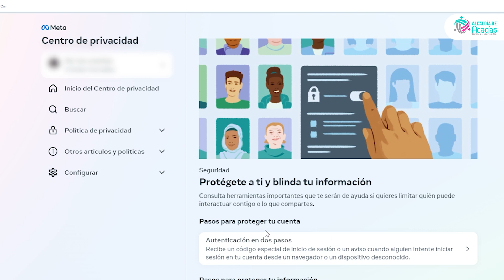SEGURIDAD DIGITAL: SEGURIDAD EN 2 PASOS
Desde la estrategia Yo Compro Acacías, entregamos las siguientes recomendaciones para proteger su cuenta y ofrecer más seguridad en Internet contra los ciberataques.